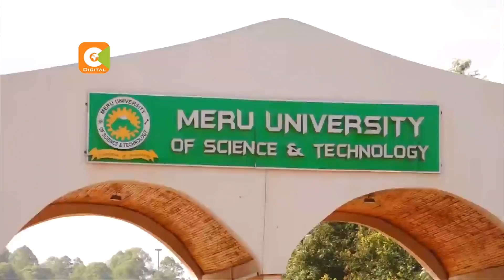Meru University VC sent on terminal leave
Meru University vice chancellor Japheth Magambo has been sent on terminal leave following the shooting to death of a student leader last week.
Meanwhile, learning in public universities remains paralysed as lecturers and the government tussle over the implementation of a new CBA.